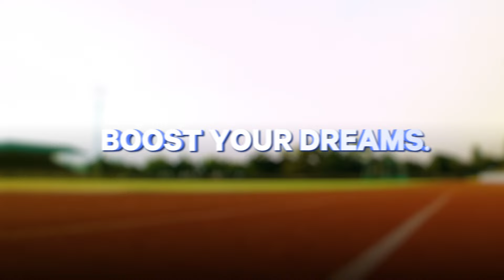Elevate Your Active Lifestyle with Codeage Calcium Pro+ - Vitamins - Minerals - Codeage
Elevate your wellness with Codeage Calcium Pro+, a meticulously crafted blend of calcium, magnesium, zinc, copper, boron, vitamin D3, and K2, designed to support your active lifestyle and overall health.

Product depictions are for illustrative purposes only. Actual product may vary.